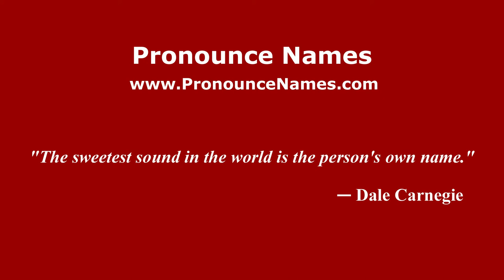How to pronounce Carmine Cucciniello (Italian/Italy) - PronounceNames.com